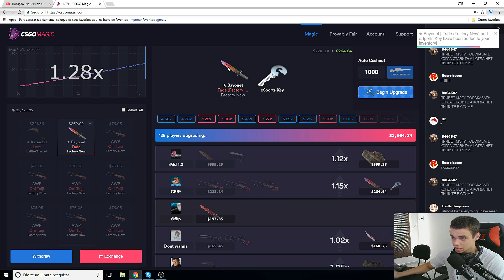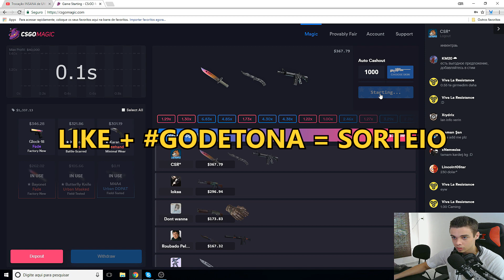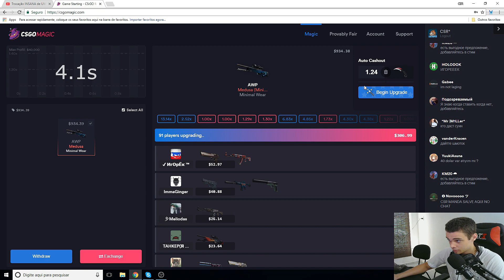DETONA rumo à LIGA PRO - DIA 01 das PLAYOFFS